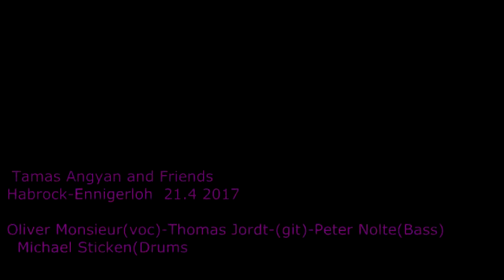Tamas Angyan and Friends-Speedy Gonzales from Carpathia Project II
Live am 21.4 in Habrock Enneigerloh

 Original Tracks: Betalan Hirlemann on Drums
                              Zsoldos Tamas on Bass
                              Zsolt Daczi   on Guitars
                              Tamas Angyan on Violin